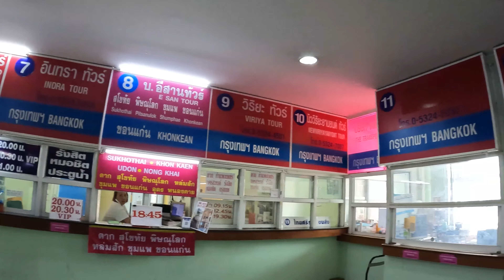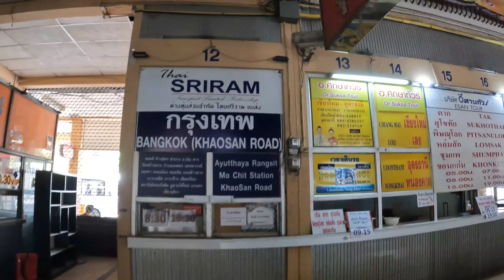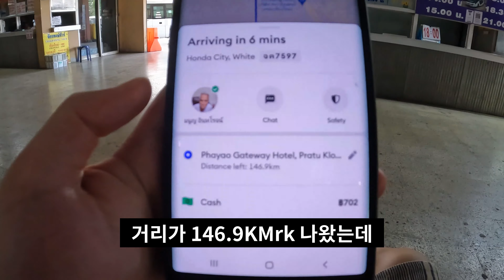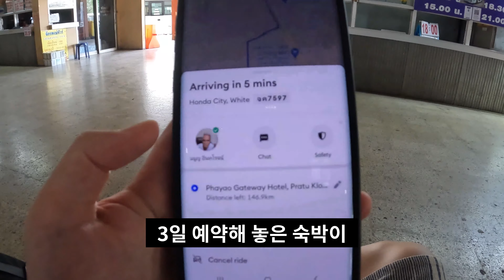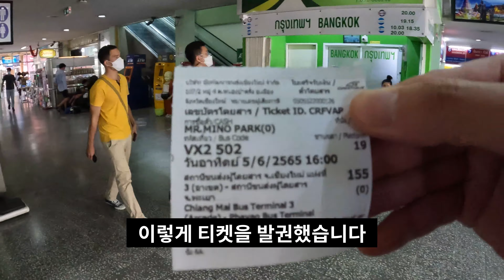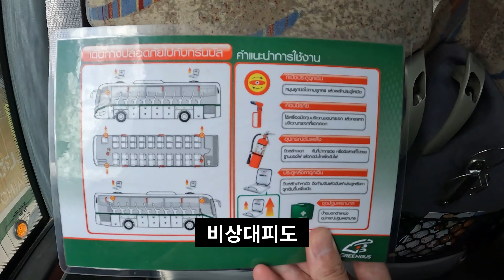[TH-EP68]태국 치앙마이(북부)_파야오(Phayao)로 떠나는날_버스를 놓쳤다..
안녕하세요~ 오야입니다.

오늘은 파야오로 여행을 떠나는 날입니다

근데 11시 예매한 버스를 못 탔습니다..

과연..갈 수 있을까요~??

같이 보시죠~

(실제 촬영일과 영상 업로드 간에 약 한 달 정도 차이가 있습니다.)